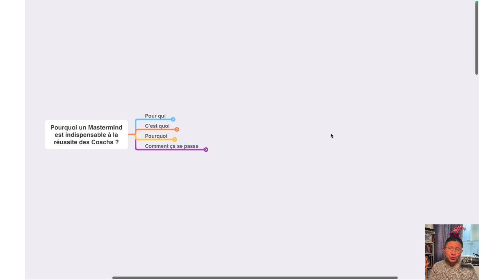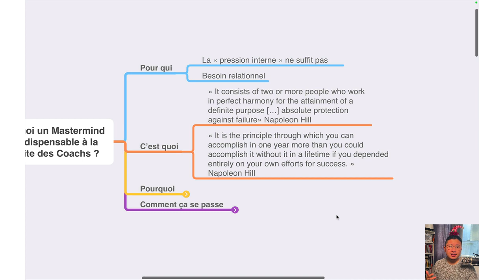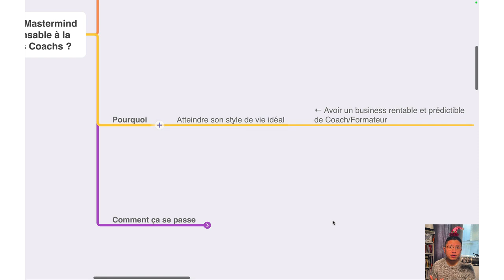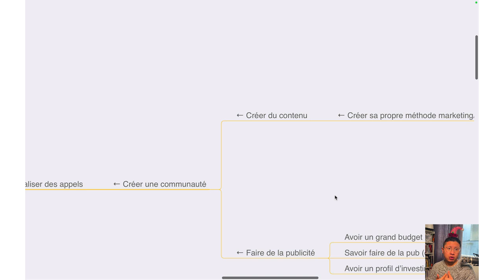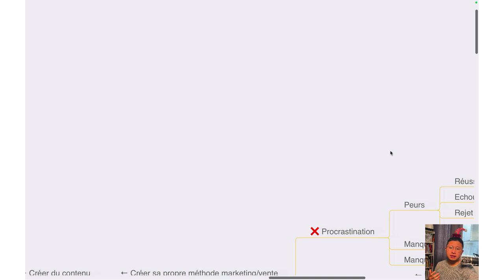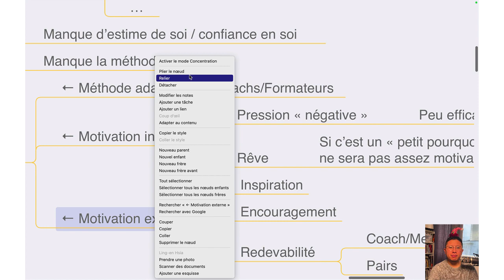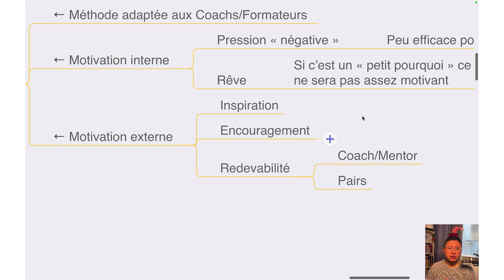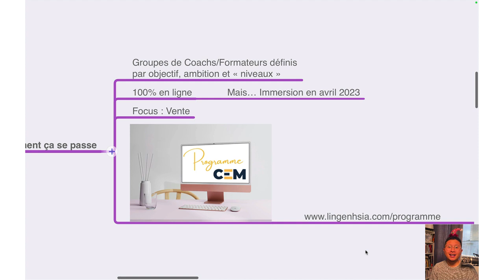Offre de Noël : Rejoins un Mastermind !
📣 Révélation : Les 4 Secrets pour VIVRE DU COACHING 👈 🆕 Deviens un Coach en Mission en 12 mois en rejoignant notre Nouveau Programme avec l'Offre de Noël 👈